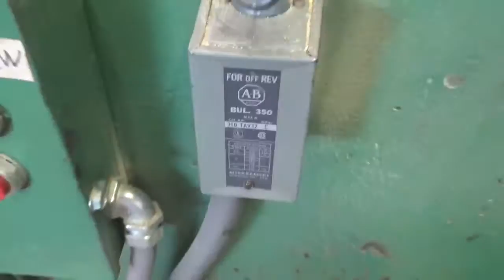Mereen Johnson Double End Tenoner